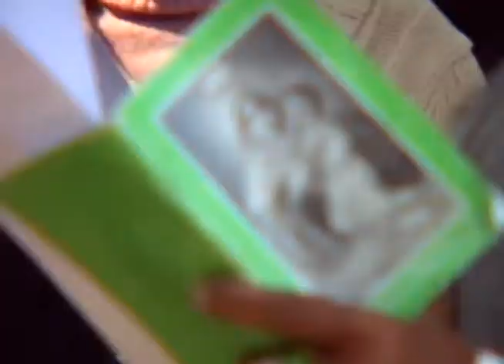CÂMARA EM NOTÍCIA: ARRAIAL AFRO JULINO 09/10/2014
PROJETO DO VEREADOR PEDRO TOURINHO(PT) INSTITUI NO CALENDÁRIO OFICIAL DO MUNICÍPIO O  ARRAIAL AFRO JULINO DA COMUNIDADE JONGO DITO RIBEIRO.COM ONZE  ANOS DE REALIZAÇÃO , A FESTA É UMA VERDADEIRA  EXPRESSÃO DA CULTURA AFRO-BRASILEIRA NA REGIÃO DE CAMPINAS.